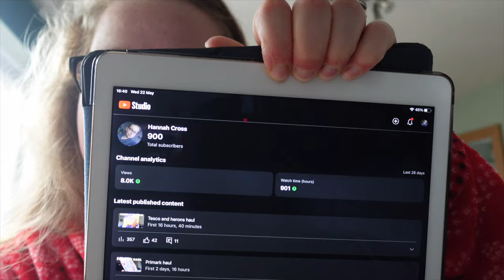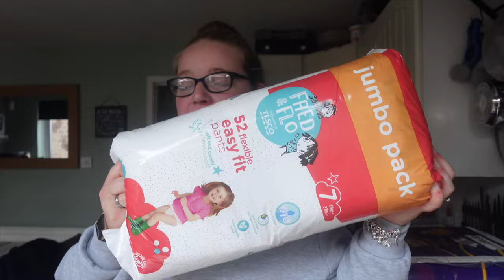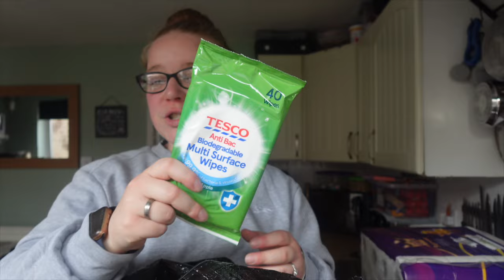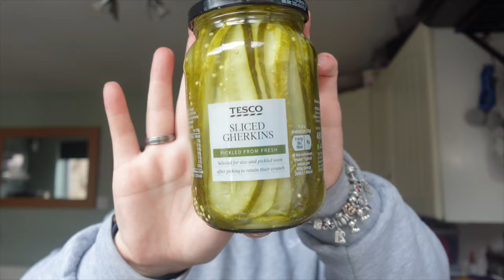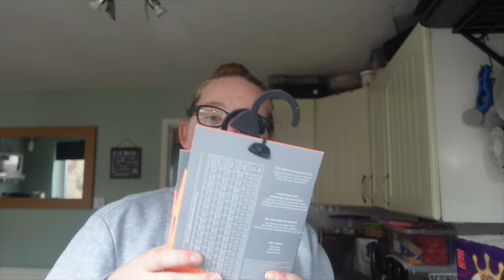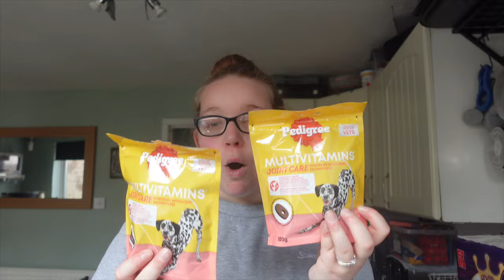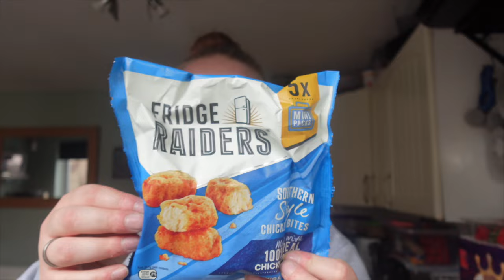Meal planning and Tesco food shop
Hey guys, welcome back or welcome if you're new here, I hope you enjoy the video 🥰

**Now that we are nearing the 1000 subscribers milestone, i would love to do a giveaway of some sort, when we reach 1000, whether it be an item or gift card, let me know your guys thoughts**